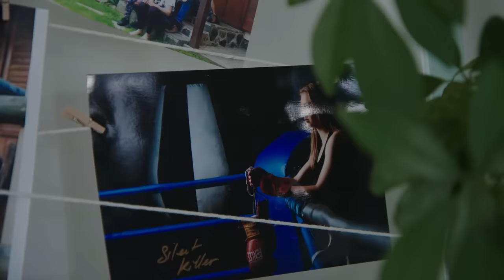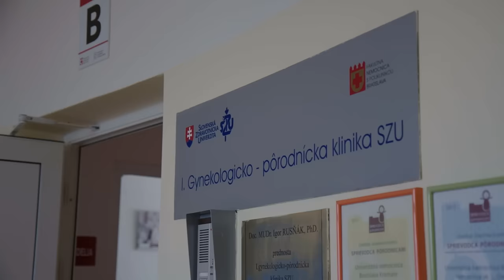Pohádka, která zatím nemá konec.. | Lucia Szabová: Cesta za snom EP 1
MRKNI DO POPISKU👇

❗️Nahlédni zblízka do života jedné z největších bojovnic OKTAGONu Lucie Szabové – velmi skromné a usměvavé rodačky z Bratislavy, která se v kleci mění na „Silent Killer“🤫 a rozpoutává peklo.

V bojových sportech vždy vyčnívala a ve svých 24 letech je držitelkou celé řady ocenění – mistryně Slovenska v thajském boxu, vítězkou Slovak Open 2018, šampionkou 4. OKTAGON Výzvy a také první ženou, která v OKTAGONu získala Tipsport bonus za výkon večera. Jak se jí podaří skloubit mateřství🤱🏼 a návrat na vrchol s cílem stát se šampionkou OKTAGONu?🏆 Sleduj jedinečný dokument o Lucii Szabové.

🥊 Poslední vstupenky na našlapaný OKTAGON 38 spolu s neporaženým KEITOU!

💥 5️⃣0️⃣% lístků na OSTRAVU je pryč! 🤯 Zahájení projektu Tipsport GAMECHANGER!💣💰